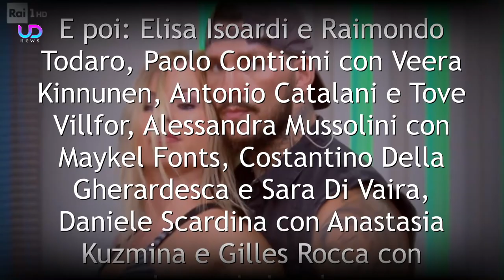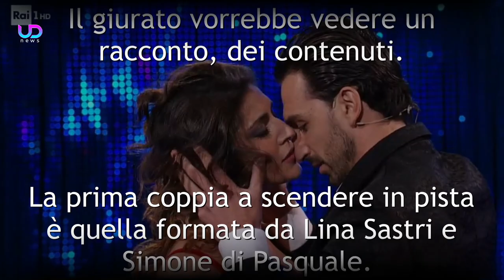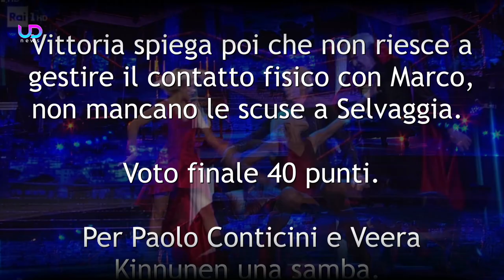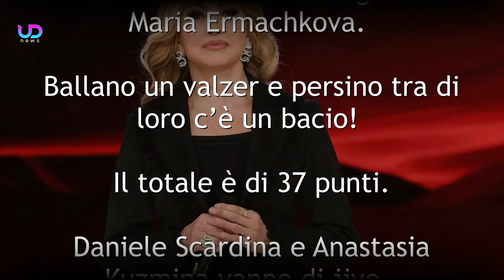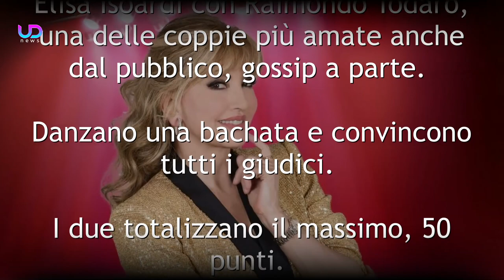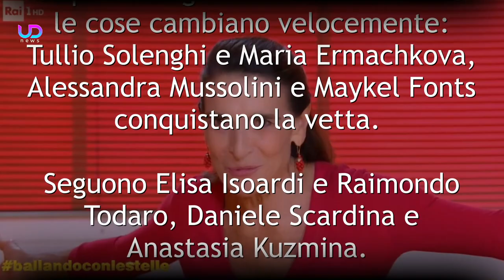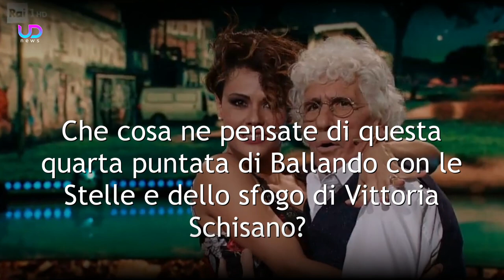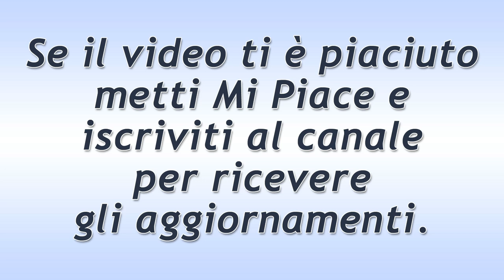Ballando Con Le Stelle 2020, Quarta Puntata: Vittoria Schisano In Lacrime!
Ballando con le Stelle, quarta puntata: le esibizioni, i ballerini per una notte e tante sorprese. Ecco che cosa è successo in questo quarto appuntamento di Ballando con le Stelle 2020!